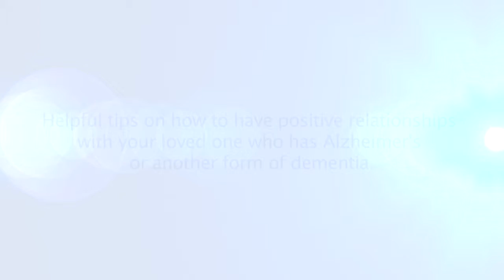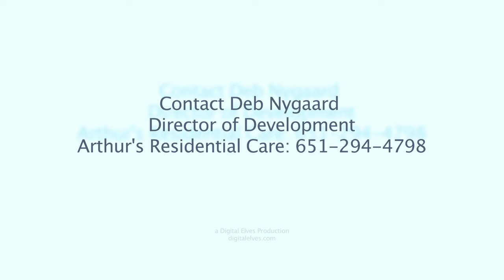Medications - Insights from Arthur's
Insights from Arthur's is a collection of videos to help caregivers of loved ones who suffer from Alzheimer's or other forms of dementia. See our website for more information.